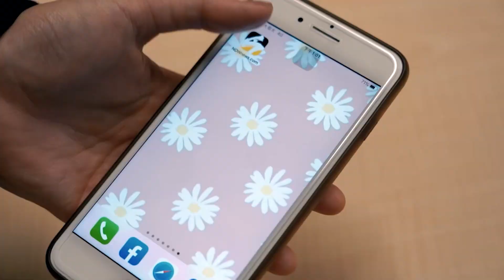楊繡惠COS明日香太驚豔！變成「上世紀福音戰士」迷因瘋傳｜NOWnews